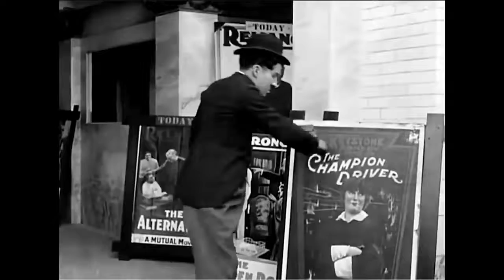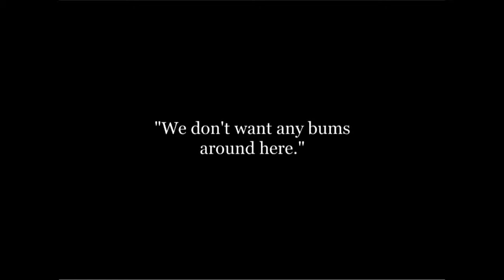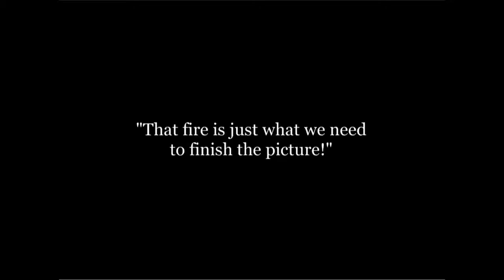Charlie Chaplin and Fatty - A Film Jonnie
1914 Comedy Featuring the Heavy Weight Comedian Charlie Chaplin and Arbuckle Fatty.